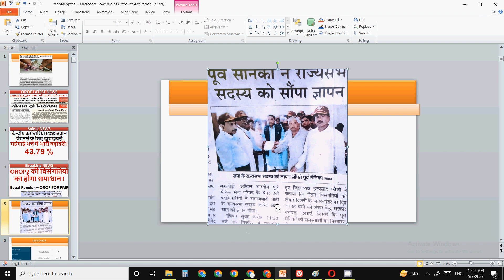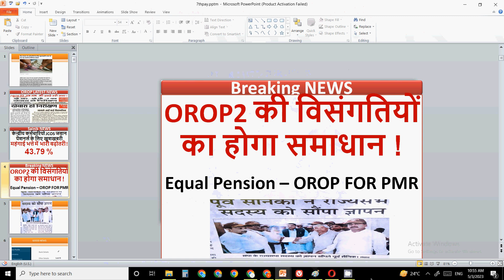OROP2 की विसंगतियों का होगा समाधान !Equal Pension – OROP FOR PMR OROP2 IMPORTANT NEWS